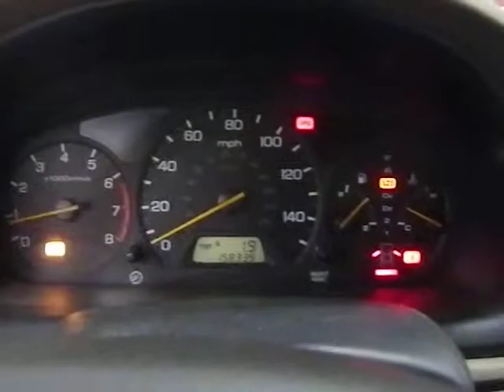BC4136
2000 ACCORD 3.0 ENGINE